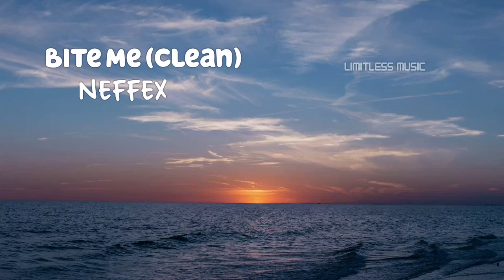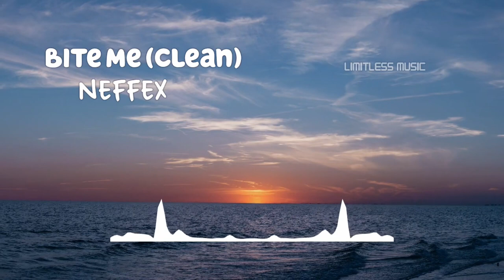Bite Me (Clean) | NEFFEX | [No Copyright Music]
Track: Bite Me (Clean)
Artist: NEFFEX